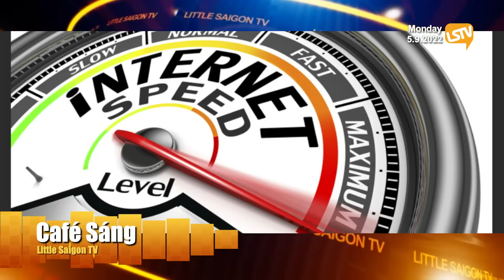Cà Phê Sáng P-1 (05-09-22) Hai chị em sinh đôi sinh con trai cùng giờ, cùng cân nặng, cùng chiều dài